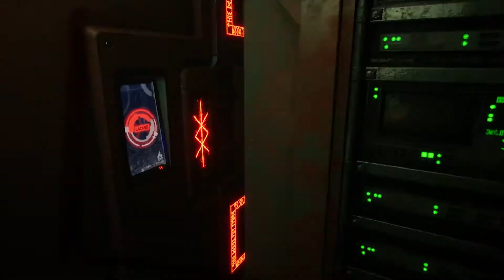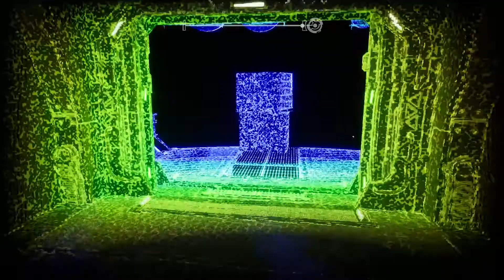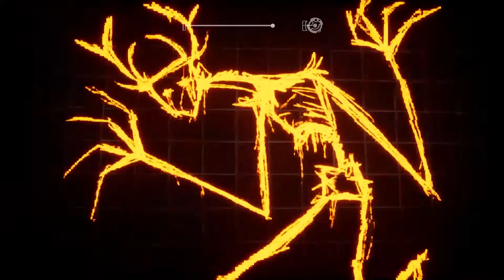CLOSE QUARTERS WITH THE ANTLER-BOYS - Apsulov: End of Gods - Part 6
We unveil the POTA-2 in this one (RIP Potato). Other than that not much happens, just a bunch of tortured homicidal antler-boys chasing Isaac and Wil through dark corridors of emptiness. But this time with GRAPHICS!